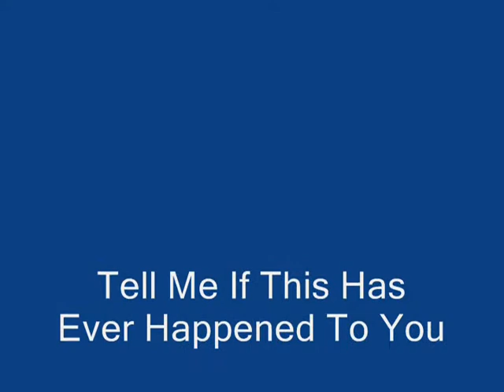GTA4 TANK LOCATION!!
NO LIES!!